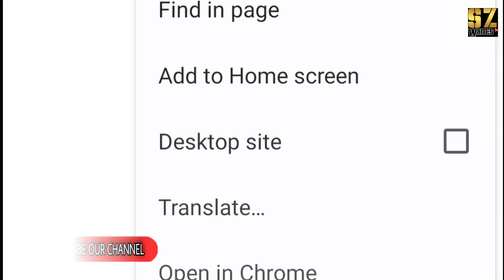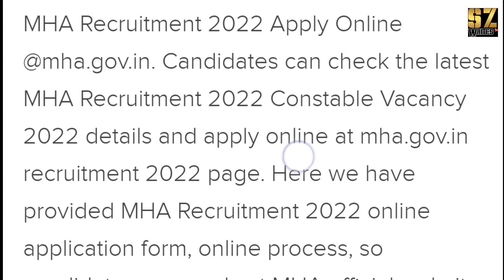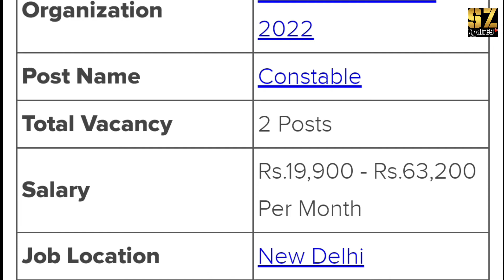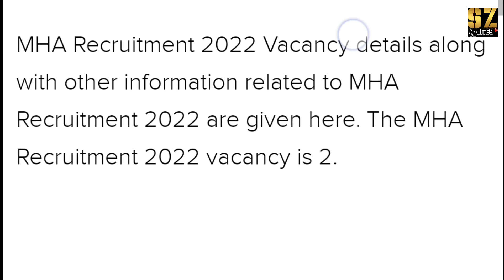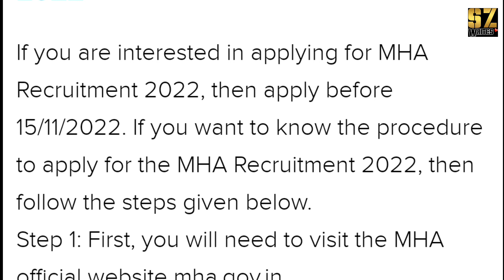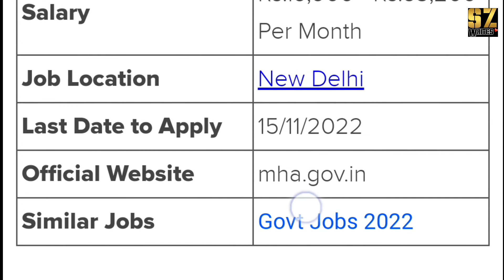MHA Recruitment 2022 Apply Online MHA Constable vacancy 2022 online application form available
MHA Recruitment 2022 Apply Online MHA Constable vacancy 2022 online application form available at mha.gov.in - News

mha.gov.in AsalamoAliekum Doston Apke Is Technical SZ Writes Channel Ko Zaror Subscribe Karen Video Ko Like & Bell Icon Ko Press Karden Taake New Aane Wale Videos Aapko Foori Tor Pr Mil Saken Videos Ko Aage Share Karen Aur Ajar Sawab Kamien